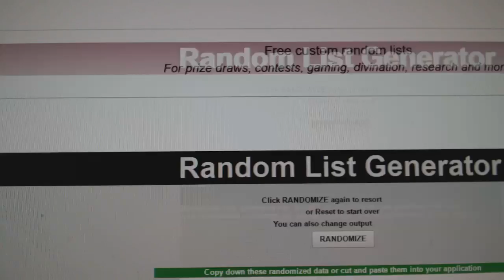Multi Randoms - C&C 7254